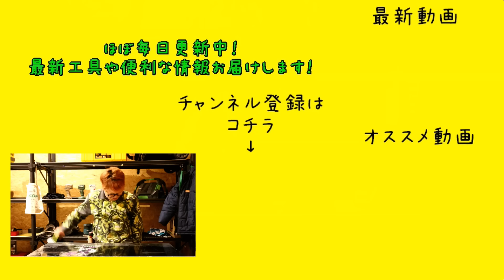「YAHATA PRO」ウッドデッキ用ねじ 仕上がり、段違い。下穴加工 座ぐり 打ち込み バリ取りを一発工程！！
359-0001
埼玉県所沢市下富1262-2